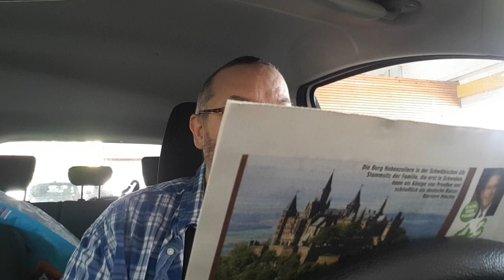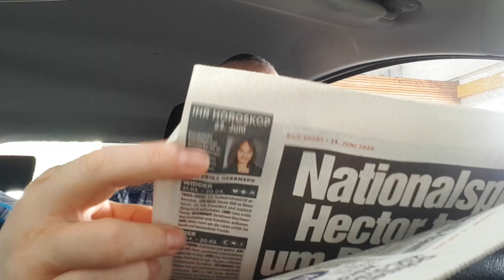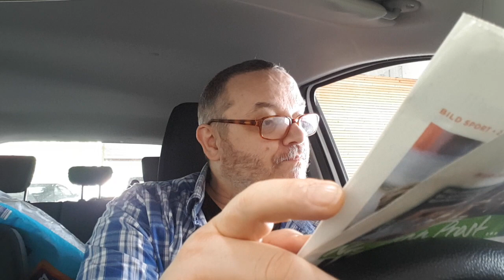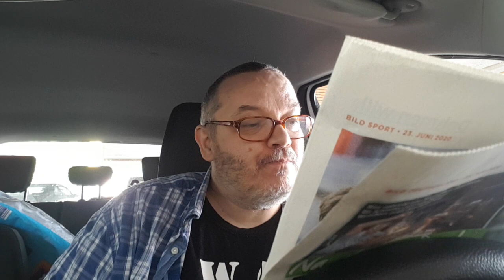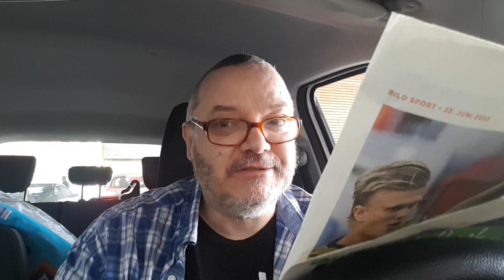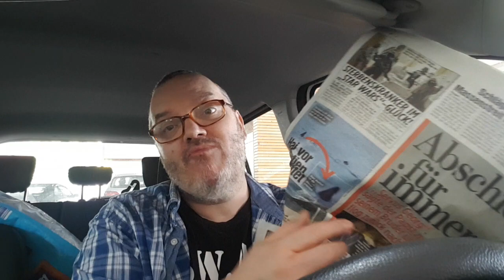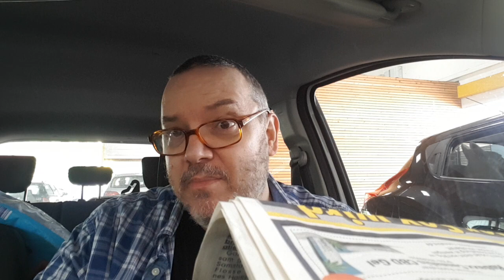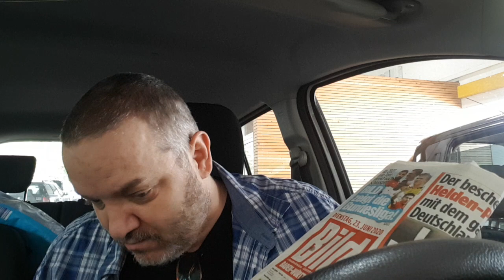23.06.20 | Hadley liest aus der BILD | Achtung: AUFEATING!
✳️✳️ MEIN VIRENPROGRAMM ✳️✳️

✳️✳️ MOBILES FUNKSYSTEM ✳️✳️

✳️✳️ MAGIX-SOFTWARE ✳️✳️
➡️ Music Maker
➡️ MAGIX Video